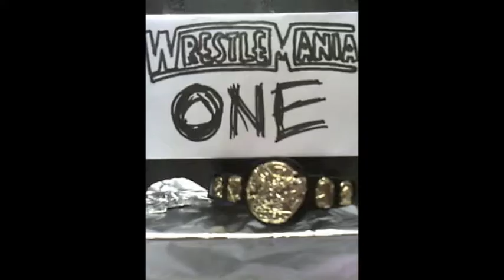UWAW Wrestlemania ONE (Part 1)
UWAW WRESTLEMANIA ONE part 1 to see part 2 watch the next video

-10 man Hardcore Championship Elimination
-Edge and Christian VS ??? (Tag team titles)
-Dolph Ziggler and Jack Swagger VS Randy Orton
-Undertaker VS RVD
-William Regal VS Matt Hardy VS Cody Rhodes (IC title)
-The Rock VS Shawn Micheals
-Hulk Hogan VS Stone Cold Steve Austin
-Triple H VS Chris Jericho (UWAW Undisputed Championship)